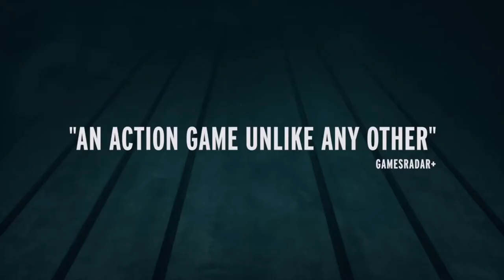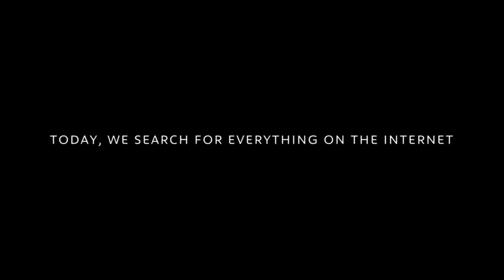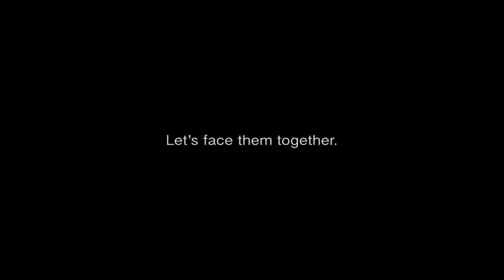Cinema Reel - The Informer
A Movie House cinema reel for 2019 prison movie The Informer

I'll try and make the custom slipcover tutorial this week, just so that way I have it made and uploaded.